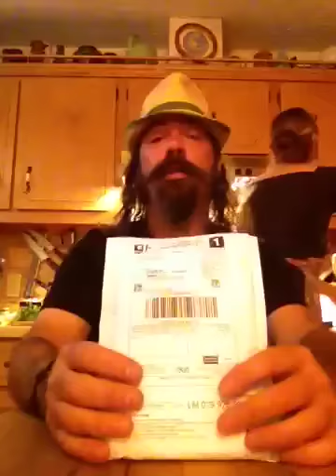Metro Grade Goods Awesomeness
Some wonderful Goodness from Eric Au over at Metrogradegoods.com. go check him out. Fantastically Brilliant
TTF Capuchin
A Jester
Dog Tabs
Thanks for these Awesome Slings